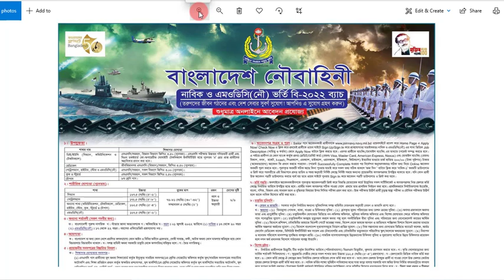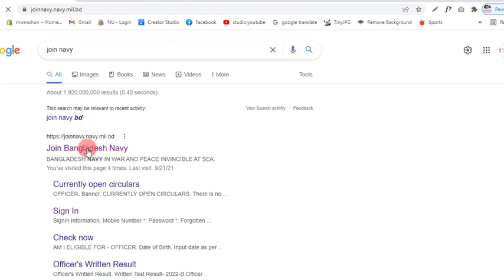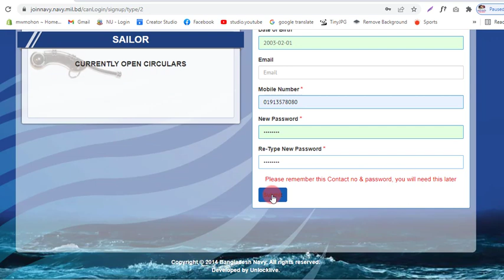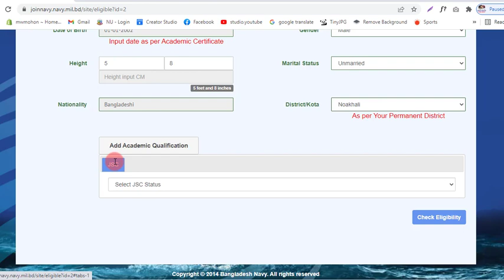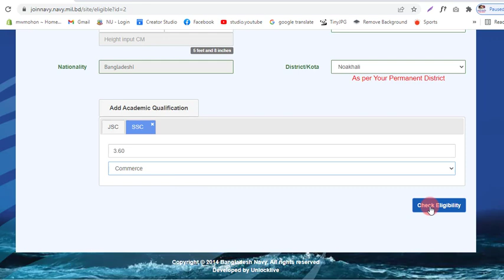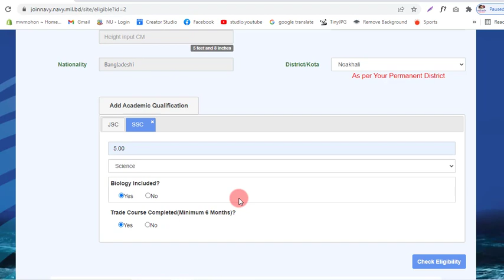নৌবাহিনীতে বয়স ও যোগ্যতা যাচাই অনলাইনে | join navy job apply check eligible 2022 | Navy Jobs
৮ম ও এসএসসি পাশে নৌবাহিনীতে নাবিক ও এমওডিসি নিয়োগ | Navy MODC Nabik Job Circular 2022 | Join Navy

Bangladesh Navy New Job Circular 2022 Sailor নাবিক Bangladesh Navy published new job vacancy notice Bangladesh Navy jobs circular offer New vacancy in the post. SSC, HSC Student also apply this Bangladesh Navy govt. Circular February 2022. You have to apply before deadline.

Candidate can check available Navy jobs circular and also know about apply process of Bangladesh Navy to their official Let's check below this navy govt jobs circular.

The mission of the Bangladesh Navy is to defend our country from threats emanating on, above and under the sea and in the internal waters of the country, promote and protect our maritime interests, ensure maritime governance and contribute to diplomatic objectives of our nation. navy job circular 2022

Bangladesh Navy New Job Circular 2022 Sailor নাবিক

Are you looking for Bangladesh Navy jobs Circular? If yes, Now you are right place. We collect and published New Navy Vacancy notice on our website. Many job seekercall me about Bangladesh Army Jobs, Navy jobs, Air Force jobs etc. Now Navy jobs are available here jobshospital.mohonsworldnu.com. Before apply this Department Jobs you must need to read below this circular carefully. Download below this notice for more information about how to apply Bangladesh Navy Jobs from your mobile phone or computer. bd navy job circular 2022

Selection Process Sailor
Circulation of add at various papers and media.
Check your ability.
Preliminary Medical Test.
Written Exam.
Preliminary Interview.
Final Medical Test.
Appointment Letter.